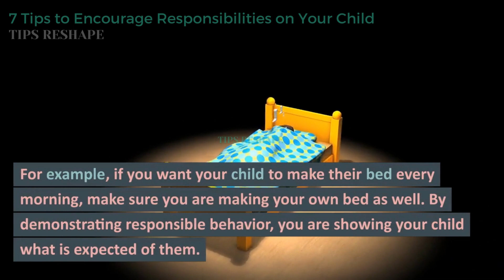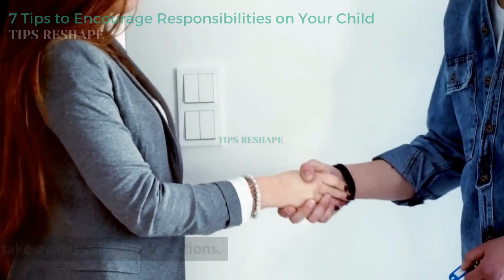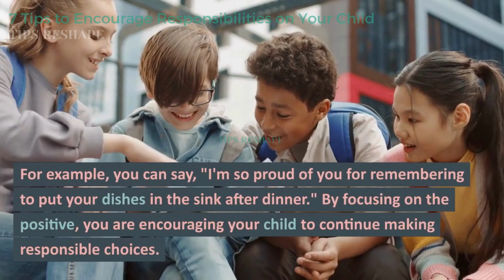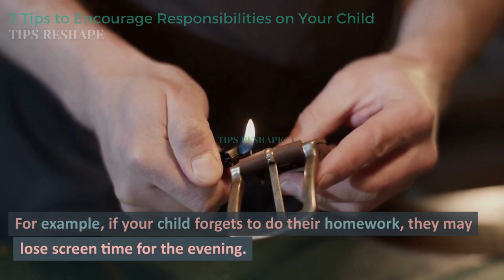7 Tips to Encourage Responsibilities in your Child (Tips Reshape)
7 Tips to Encourage Responsibilities in your Child (Tips Reshape)

In this video, we will discuss 7 effective tips for encouraging responsibility in your child. We'll cover topics such as starting early, being a positive role model, giving them choices, encouraging problem-solving, setting clear expectations, praising good behavior, and giving consequences. By implementing these strategies, parents and caregivers can help their children develop a sense of independence and self-reliance. Watch this video to learn practical tips on how to encourage responsibilities in your child.

Encouraging responsibility in children is an important part of their growth and development. It helps them develop a sense of independence and self-reliance, and prepares them for the challenges of adulthood. In this article, we will discuss some effective strategies for encouraging responsibility in children.
1 - Start Early
2 - Be a Role Model
3 - Give Them Choices
4 - Encourage Problem-Solving
5 - Set Clear Expectations
6 - Praise Good Behavior
7 - Give Them Consequences